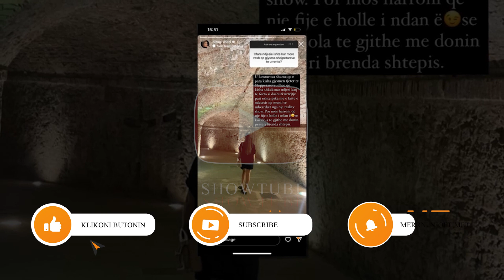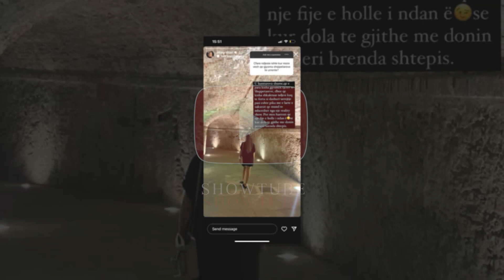Olta Gixhari flet per here te pare per njerezit qe e urrenin...